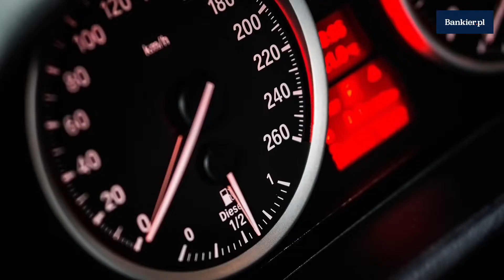Szykuje się rekordowy rok w motoryzacji | Bankier.pl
Sprzedaż nowych samochodów osobowych może w Polsce przekroczyć 500 tys. sztuk - uważają eksperci z firmy Exact Systems. W ubiegłym roku, według europejskiego stowarzyszenia producentów motoryzacyjnych ACEA, zarejestrowano w Polsce 486 tys. 352 nowe samochody osobowe.

"Z szacunków Exact Systems wynika, że roczna sprzedaż nowych samochodów osobowych przekroczy w 2018 roku 500 tys. sztuk. Dynamika rzędu 10-15 proc. rok do roku powinna dać wynik na poziomie 530-550 tys. sprzedanych aut" - napisano w komunikacie.

Jak informuje ACEA, liczba rejestracji nowych samochodów osobowych wzrosła w lutym tego roku w Polsce o 9,6 proc. do 42 tys. 135. Rok wcześniej w tym samym okresie nowych samochodów zarejestrowano 38 tys. 427. Od początku roku do końca lutego liczba rejestracji w Polsce wzrosła o 15,3 proc. do 88 tys. 216 nowych samochodów.